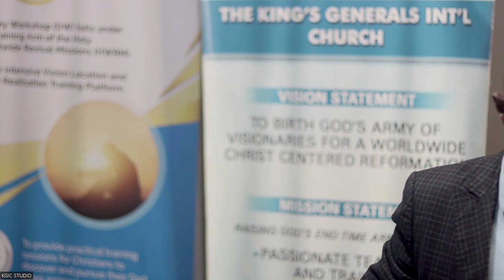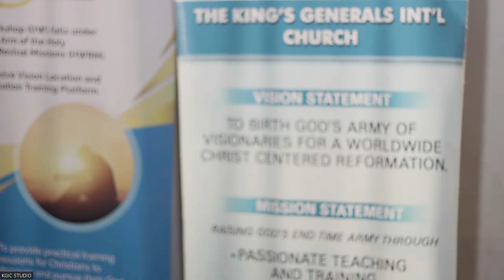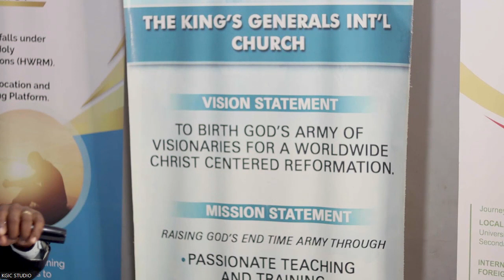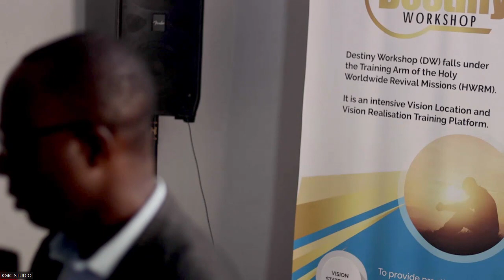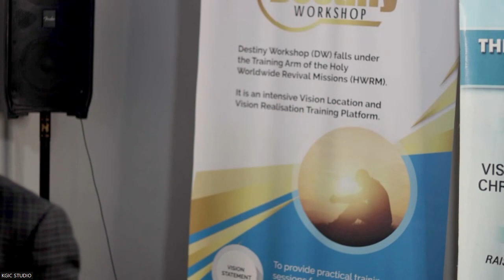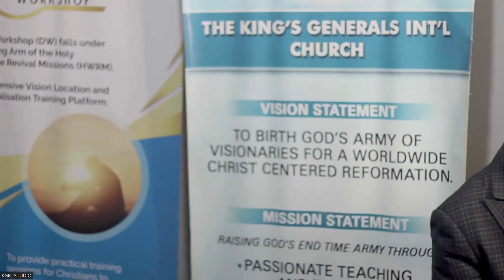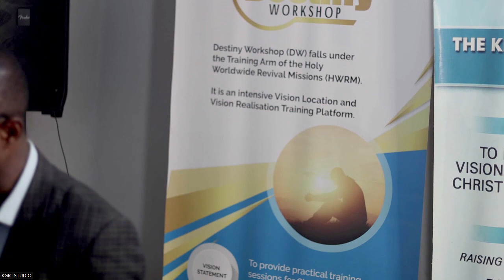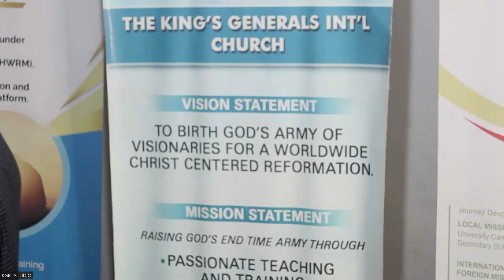Appreciating the Christ like disciple making module pt. 5 | Eric Abrahams-Appiah